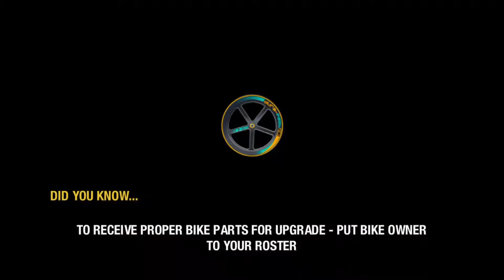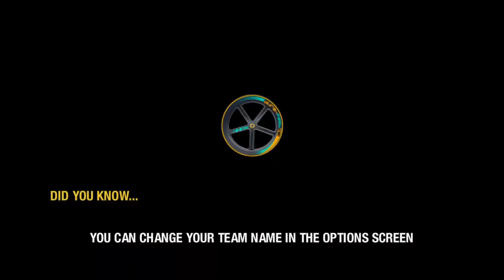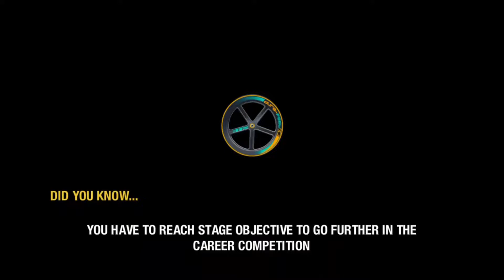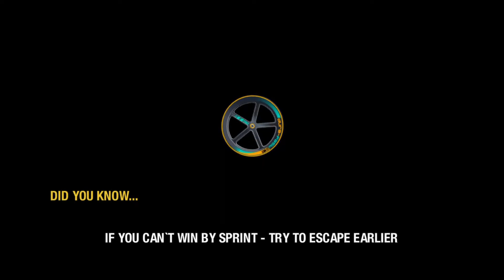Tour de France 2019 Official Game - Android/iOS Gameplay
Tour de France 2019 Official Game - Sports Manager

Race on all of the real stages in one of the biggest road bike racing events in the world. Manage your team and lead them to victory.

Lead your own bike racing team in the official sports management game of the Tour de France.
Become the manager of a professional cycling team in the world-famous bicycle race. Recruit the best riders and train them to perfection.

Pick the best strategies and choose the right maneuvers to conserve the energy of your team and to break through the opponents at the right time. Win the bicycle racing games through careful planning and quick thinking on the track.

FEATURES

- Manage your own team of professional bicycle racers.
- Win the Tour de France and other major world tour races.
- Train your racers and make sure their morale is high.
- Customize your national team.
- Play in breathtaking multiplayer racing games against teams from around the world.
- Experience the official sport manager game of the Tour de France.

The game requires an Internet connection. Devices with at least 1.5 GB RAM recommended.

Download Link

More Contacts